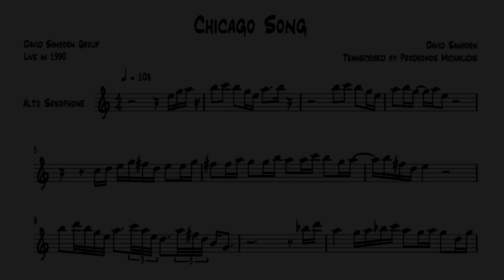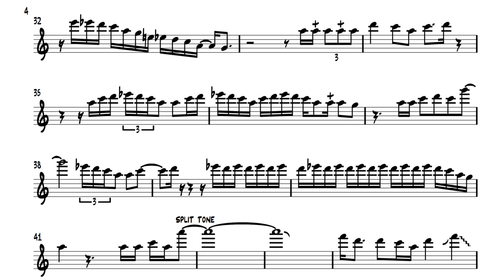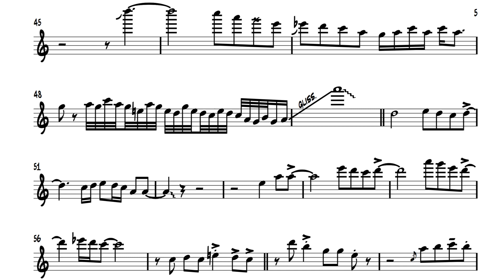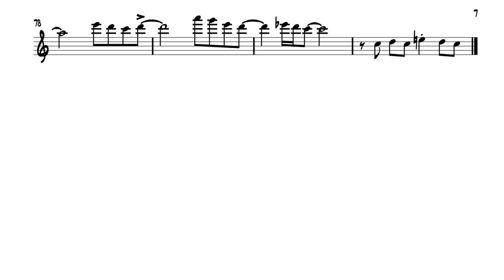Chicago Song - David Sanborn Transcripton (Live Version)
Chicago Song played by David Sanborn's group in 1990.